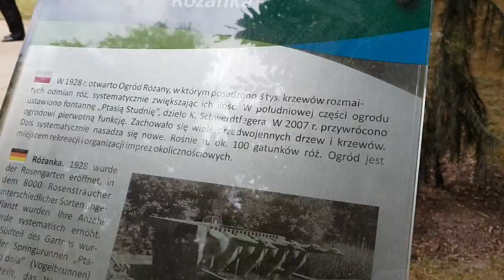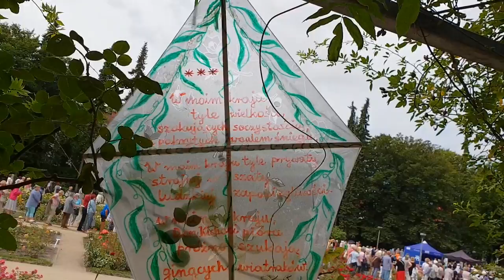Z wizytą w Filharmonii Szczecińskiej – Szczecin odc.7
Dzisiaj przyjeżdżamy do Szczecina, gdzie studenci WSB oprowadzą nas po najlepszych miejscówkach w mieście. W programie Jasne Błonia, sławna na cały świat Filharmonia Szczecińska, Teatr Współczesny i rejs barką. Co zaoferował nam Szczecin? Zobaczcie sami!